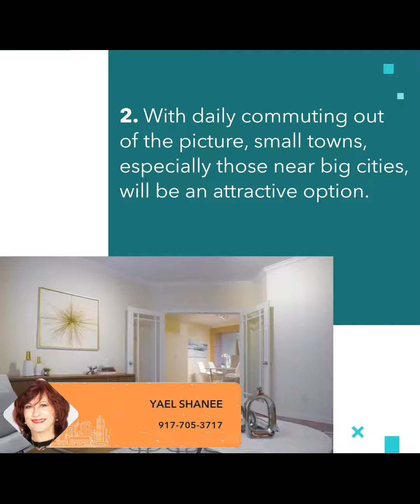After a year of record-high prices, here's what's changing for homebuyers in 2022